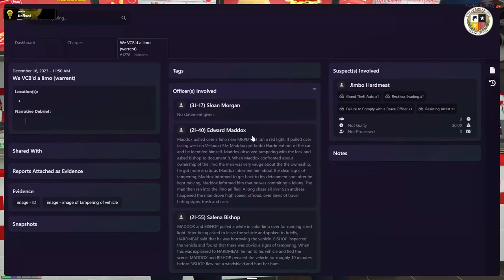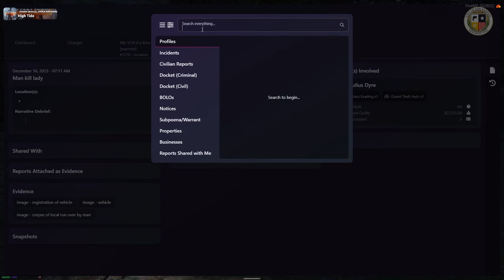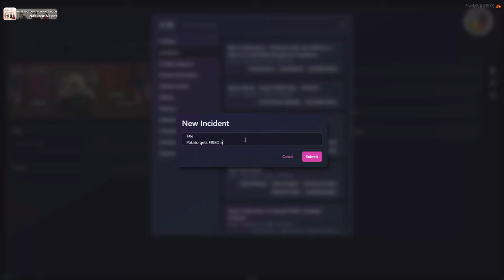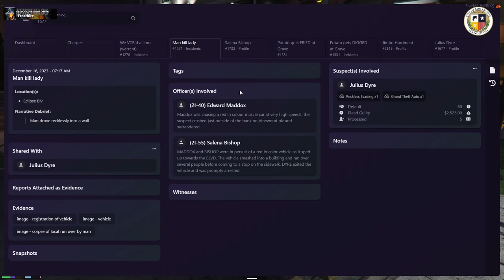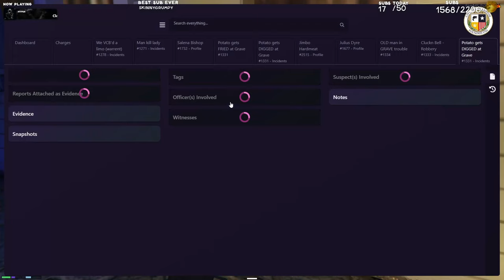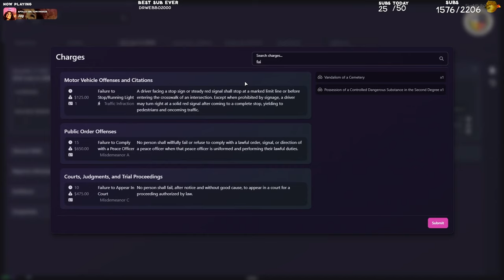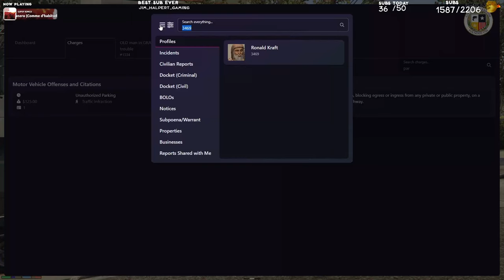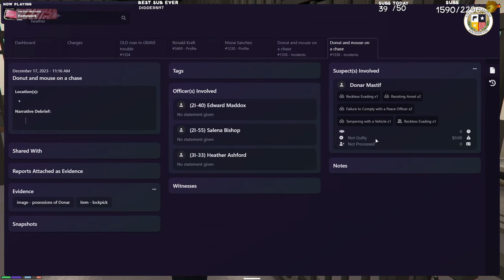ONX COP EDWARD 14: REMEMBER THE NAME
TIMEPOINTS:

00:00 Intro
06:04 I need to feel what it's like
09:26 We got a runner
12:21 Everyone needs to know what it's like to be tased
14:37 Bloom is having issues
18:26 Vehicle from earlier?
19:47 Not again
20:55 Contact Bloom
23:07 What is happening?
24:39 Surprise
30:42 Who is that idiot?
34:37 On a swivel
37:18 Hoppin' out
49:11 Never going to happen
53:25 You had one job!
54:57 The classic
58:47 Scared lil potato
1:05:34 Assessing the car
1:12:41 Name is getting around
1:22:02 Guy fell out
1:33:35 And back up
1:34:11 Locked in and out
1:35:56 Big 50
1:37:59 What happened to that guy?
1:39:16 You OK Bloom?
1:47:22 Ph-

Stream from 17Dec23

Post - Production/SEO: porkrinde
Portrait by: _freakwaves
Thumbnail/SEO by: repl4cement

Others in video: @novaavods @ThatGuyTinker @Moosebrother @DukeOfFlukes @Traumz @itzReiina

ONX ROLE PLAYING

onx.gg